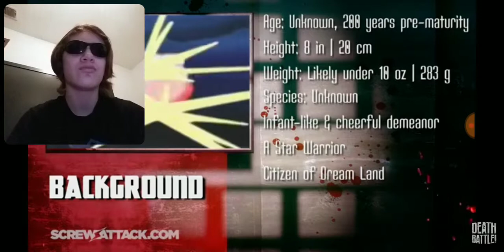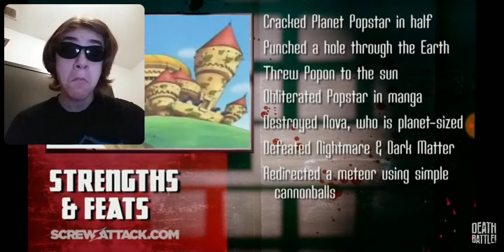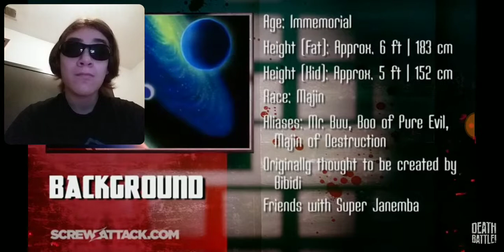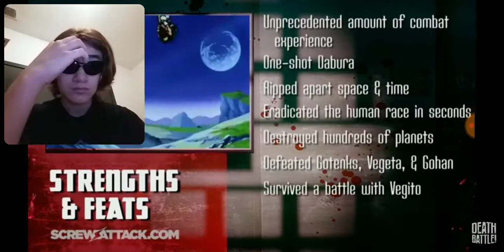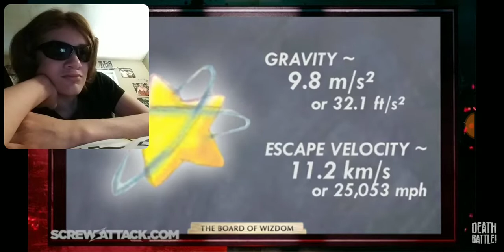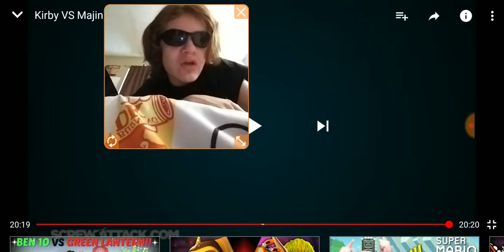Death Battle : Episode 40 - Kirby vs Majin Buu Reaction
Two characters that are pink and pretty powerful as well. But who can come out of hand with a win?